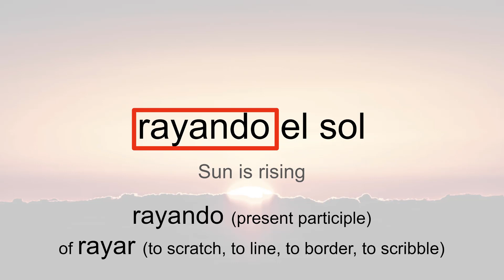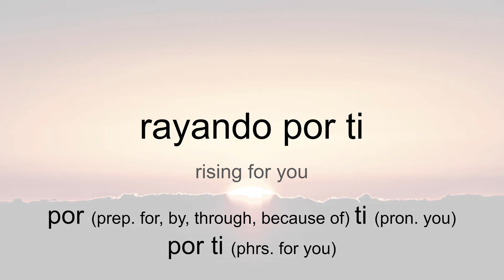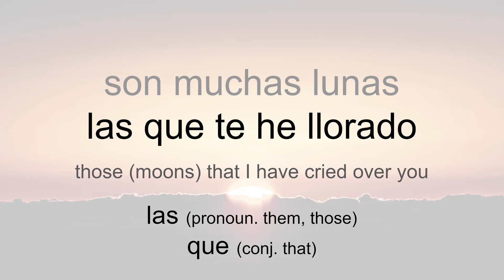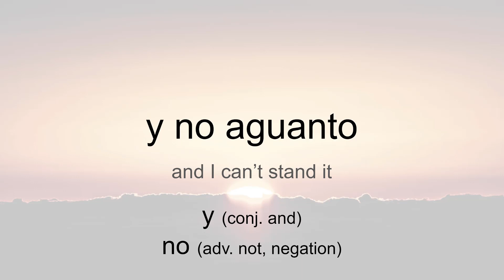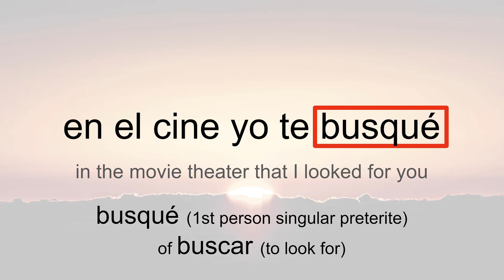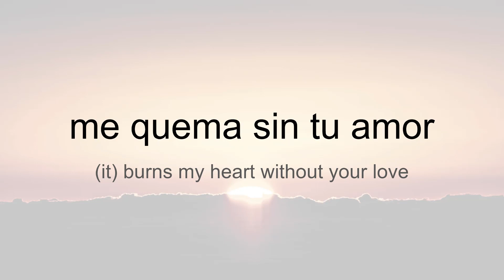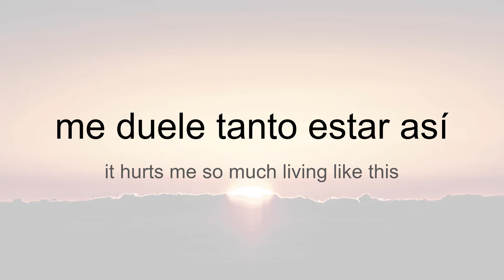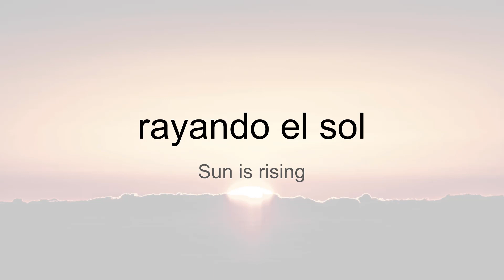Learn Popular Spanish Song: The Best Way To Learn Spanish - Rayando El Sol By Maná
Rayando el sol by maná feat. Pablo Alborán. Translation of the lyrics to English - Edited.

One of the easiest and the fun way to learn Spanish is to learn with popular songs. It not only helps to learn the language but also the culture, in a sense. One of the most accessible ways to immerse yourself into the language is not only to listen to the song but to study the lyrics of the song.

LatinAutor, LatinAutor - Warner Chappell, PEDL, UNIAO BRASILEIRA DE EDITORAS DE MUSICA - UBEM, Warner Chappell, ASCAP, and 2 Music Rights Societies